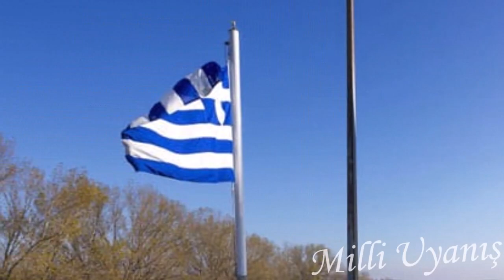KIZILELMA BULUTLARIN ÜZERİNE ÇIKTI; YUNAN MEDYASINDA DEPREM OLDU! BUNU DURDURACAK SİLAHIMIZ YOK !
Yunanistan'ın yeni araçlarının Türkiye'yi caydıracağını iddia eden Yunan basını Bayraktar Kızılelma'yı gündemine taşıdı. Kızılelma'nın isminden bile endişe duyulduğu belli olan haberde, "Ülkemiz bununla nasıl başa çıkacak? " denildi.

Baykar Yönetim Kurulu Başkanı ve Teknoloji Lideri Selçuk Bayraktar resmi Twitter hesabından paylaştığı tweette, Bayraktar Kızılelma'nın teker kesme testinden video paylaşarak, "Zor tutuyoruz… Bayraktar KIZILELMA teker kesme testinde ayaklarını yerden kesti. Az kaldı inşallah… Having a hard time keeping KIZILELMA on the ground..." ifadelerini kullandı.

savunma sanayi Türkiyenin en önemli yatırımıdır. son dakika haberine göre Selçuk bayraktar kızılelma projesinde son durum paylaştı. tsk bayraktar tb2 sisteminden sonra bayraktar kızılelma projesini bekliyor. selçuk bayraktar kızılelma uçtu mesajıyla kızılelma görüntüleri paylaştı ve kızılelma uçtu mu sorusunun cevabını tüm dünyaya ilan etti. iha siha ve tiha gibi teknolojileri geliştiren türkiye kızılelma uçuş görüntüleri karşısında mutluluktan havalara uçtu.

Baykar Genel Müdürü Haluk Bayraktar da paylaştığı tweette, "Kritik bir eşiği daha aştık! Yüzde 100 Baykar öz sermayesiyle milli ve özgün olarak geliştirdiğimiz Bayraktar KIZILELMA İnsansız Savaş Uçağı, havacılık tarihimiz için dönüm noktası olacak... MilliTeknolojiHamlesi" değerlendirmesinde bulundu.